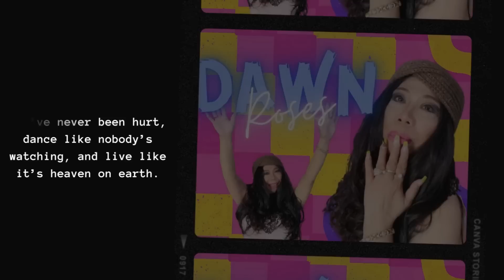Skyfall - Dawn Roses Covers